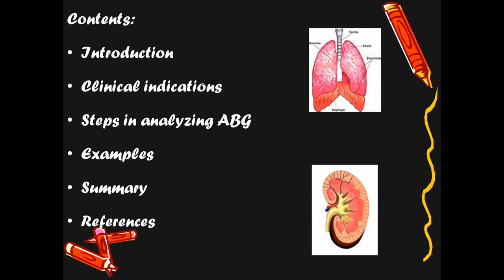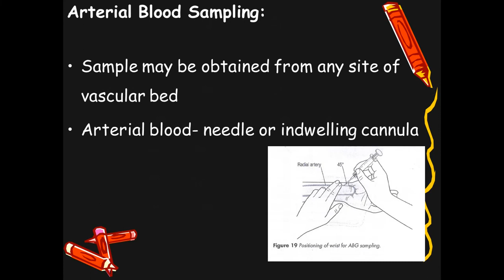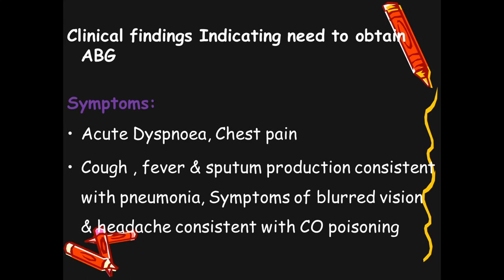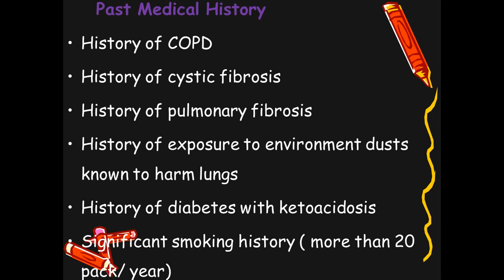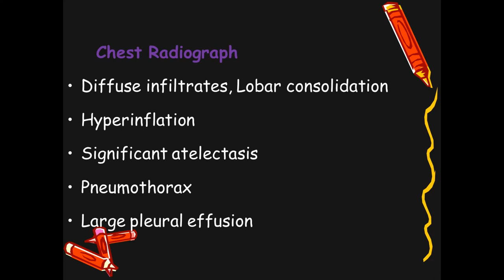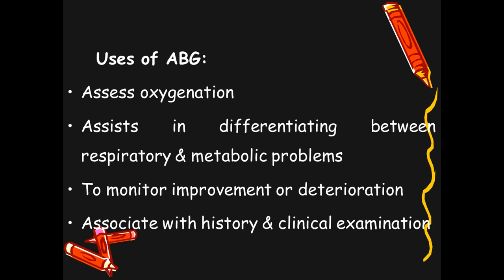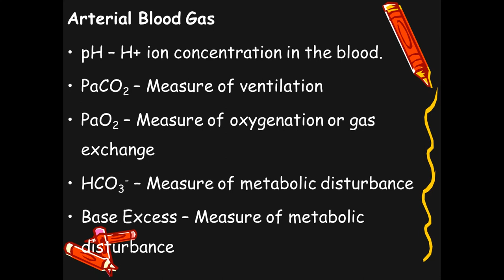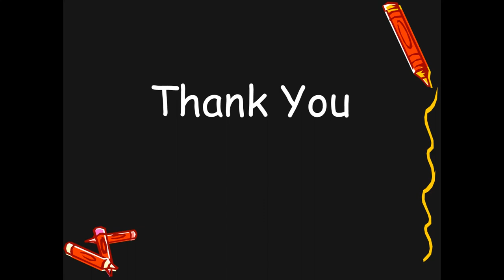ARTERIAL BLOOD GAS ANALYSIS- PART 1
I thank Dr. Hiral to share her view with us on Tarpan shah channel on topic arterial blood gas analysis (ABG).
Watch this video to know about Arterial Blood Gas analysis basics.
Details of ABG interpretation will be covered in next video.